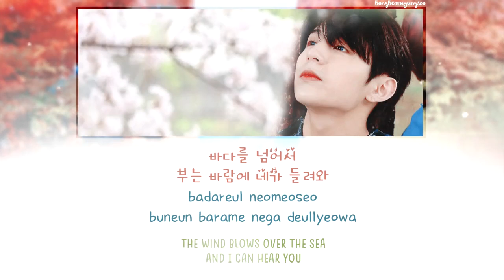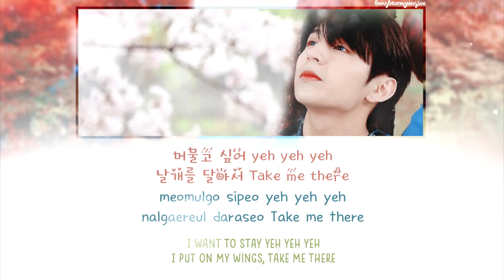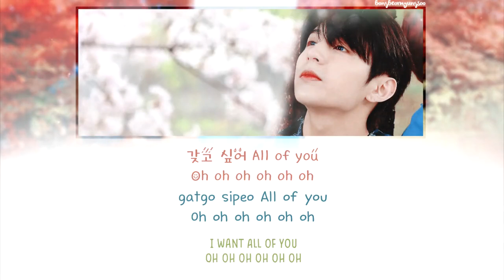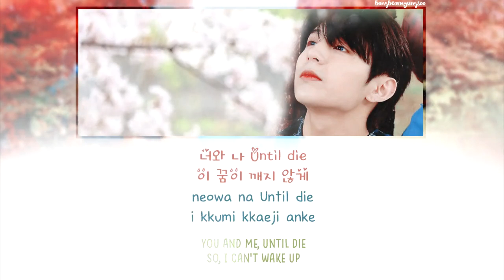Golden Child (골든차일드) - Fantasia (Y Solo) Lyrics [Han/Rom/Eng]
Golden Child (골든차일드) - Fantasia (Y Solo) Lyrics

Please excuse my typo(s) and any grammatical errors :(

Artist : Golden Child (골든차일드)
Song : Fantasia (Y Solo)
Album : 1st Album 'Re_Boot'
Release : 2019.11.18